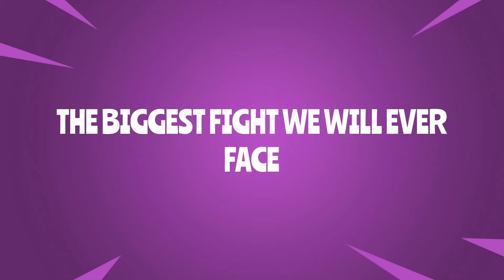Killa|Season 9|Doomsday|Launch Trailer